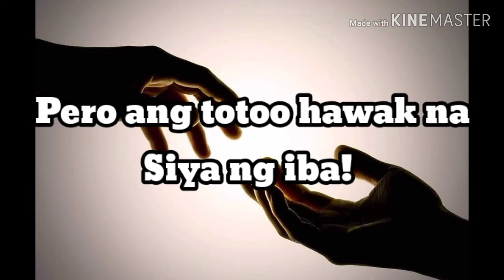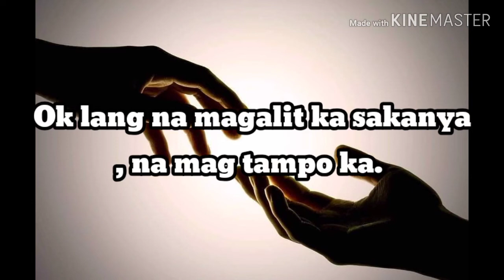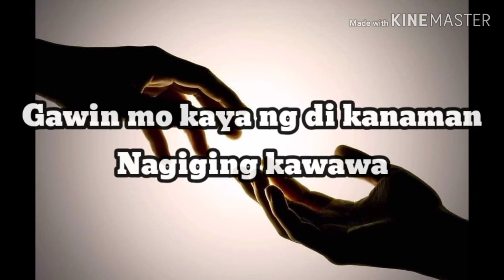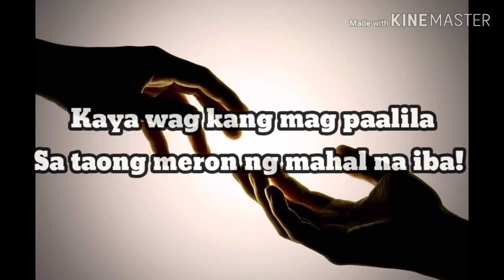Walang tayo spoken words poetry #027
Eimra aj oderbos zetroc

Eimjhoycortez25

Tulsat family vloger

Katulsat family vloger

Eimra cortez